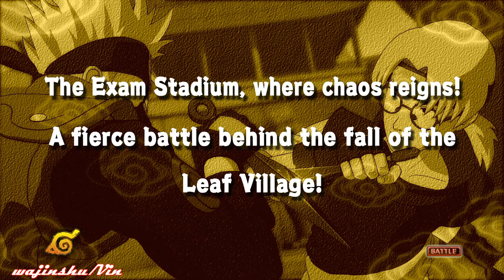Naruto Ultimate Ninja Storm Walkthrough Part 151 Fierce Battle in the Chaos (Leaf Destruction Arc)